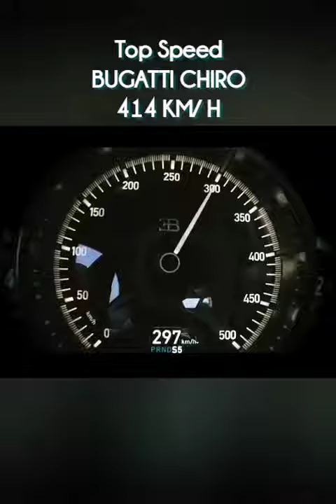Top speed bughatti chiron